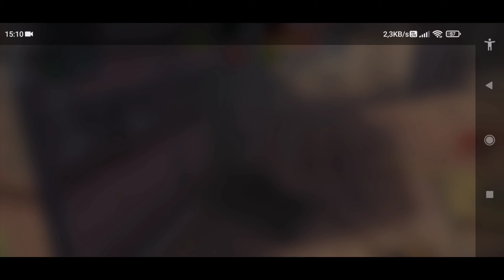Nie jest zły: Emil II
Witam was wszystkich na moim kanale, ja jestem QbakoQ i chciałbym wam przedstawić kilka informacji o mnie:
Nick: Kubakok_185